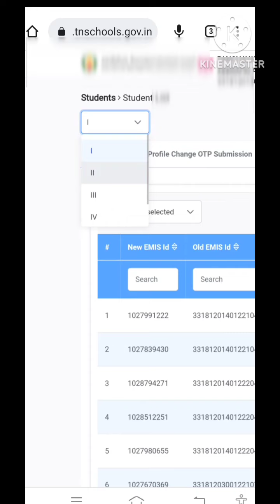மாணவர்களின் சேர்க்கை சான்றிதழைEMIS இணையதளத்தில்எளிய முறையில் பதிவிறக்கம் செய்தல்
emis tutorials
 மாணவர்களின்
சேர்க்கை சான்றிதழை
EMIS இணையதளத்தில்
எளிய முறையில்
 பதிவிறக்கம் செய்தல்